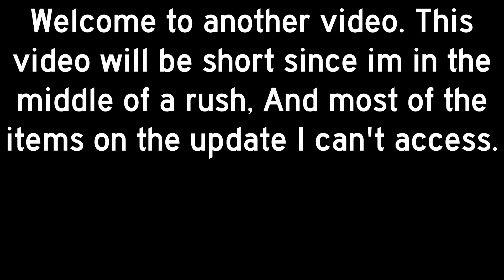BEE SWARM | NEW SUPREME STAR AMULET AND METEOR STORM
The new update on Bee Swarm contains
- ⭐ Supreme Star Amulets: Discover 40 Gifted Bee Types to unlock these new amulets with a variety of powerful abilities.

- ☄️ Mythic Meteor Shower: Discover 3 Mythic Bee types to trigger a meteor shower that will collect pollen over the entire map! Catch meteors to win various prizes. Smaller meteors tend to give rarer rewards!

- New pollen leaderboards in the Red/Blue HQ and the Petal Shop.
- Bug fixes and rebalancing of bees and equipment.